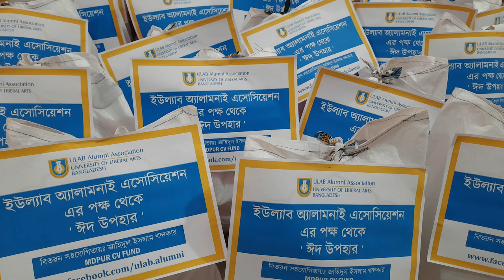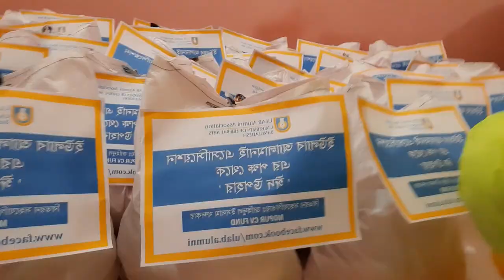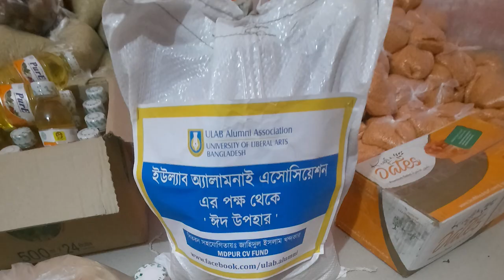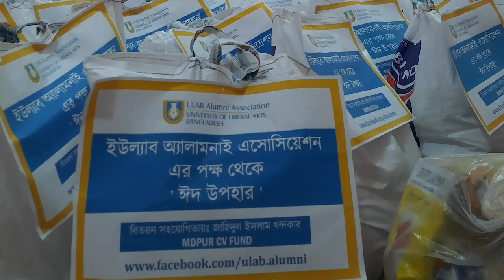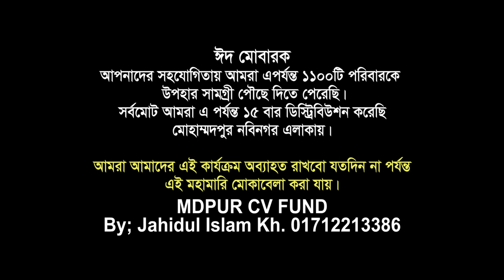Eid Mubarak MDPUR CV FUND by Jahid Sumon at ULAB Permanent Campus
Eid Mubarak MDPUR CV FUND by Jahidul Islam Khandaker